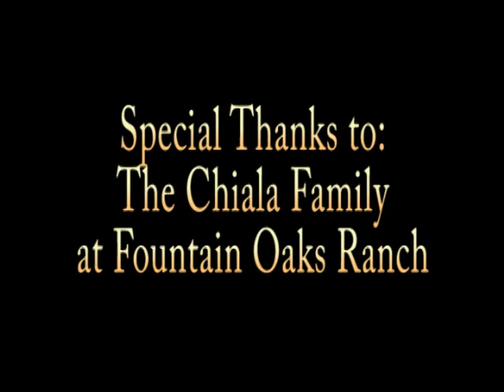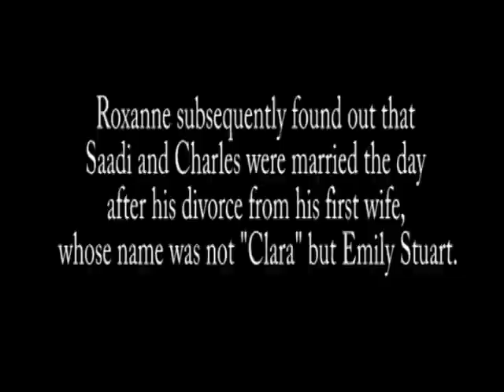Charles Kellogg: The Nature Singer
On September 5, 2012, Roxanne Gupta, the great grand niece of famed "Nature Singer" Charles Kellogg, met with Marty Cheek at the Villa Mira Monte House in Morgan Hill to chat about her ancestor. Produced by the Morgan Hill Historical Society and MHAT-19 (channel 19 in Morgan Hill).